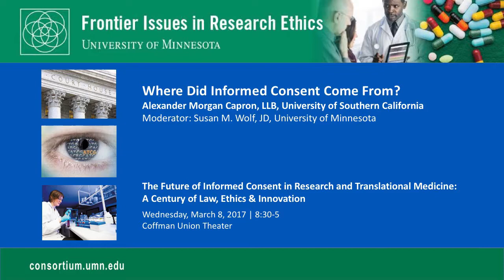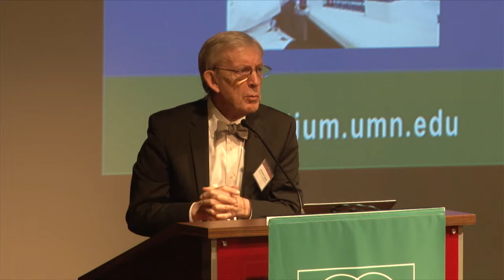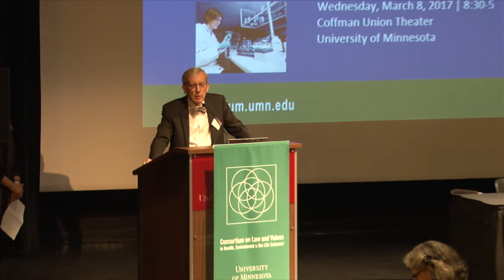National Conference '17: Welcome and Plenary Session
National Conference: The Future of Informed Consent in Research and Translational Medicine – Welcome and Plenary Session

• Welcome
Prof. Susan M. Wolf, JD, McKnight Presidential Professor of Law, Medicine & Public Policy; Faegre Baker Daniels Professor of Law; Professor of Medicine; Chair, Consortium on Law and Values in Health, Environment & the Life Sciences, University of Minnesota
• Where Did Informed Consent Come From?
Alexander Capron, LLB, University Professor, Vice Dean for Faculty and Academic Affairs; Scott H. Bice Chair in Healthcare Law, Policy and Ethics, Professor of Law and Medicine, Keck School of Medicine; Co-director, Pacific Center for Health Policy and Ethics.